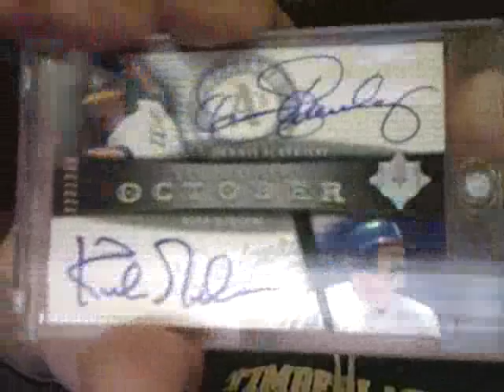JADDISON98 SUB CONTEST! FREE CARDS! MAKE A VID HELP HIM OUT! READ THE INFO BOX!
HAD TO RELOAD BECAUSE I AM HAVING SOME SERIOUS ISSUES WITH YOUTUBE TODAY!!

This video is my OPINION. There have been several videos/shows/books/polls/surveys that call this the single most greatest moment in WS history. I am a HUGE Dodgers fan and we were not supposed to beat the A's. Kirk is the reason it all happened and he had 1 at bat at the whole series. He brought out the best in the whole team. Of course Orel helped too :) But seriously you can argue that there are many many plays that can compete with this one. Here is an article if your interested.

In terms of a moment, it has to be Kirk Gibson's home run, simply because it couldn't happen.
The Dodgers couldn't beat the A's.
No one could hit Eckersley.
Gibson couldn't swing.
Heck, Gibson could barely walk.
He had one at-bat in the whole series and it arguably won the title for the Dodgers. The ninth inning of Game 1 was the classic moment when the impossible became possible and baseball took on a storybook feel that none of us who saw it will ever forget. Sam Partridge New York
I still remember this one like it was yesterday. Kirk Gibson was hobbled worse than James Caan's character in "Misery." It was all or nothing with a World Series game on the line. And the Dodgers send in a pinch hitter who can barely make it to the batter's box without assistance.
Then, in an at-bat that lasted about two years, Gibson kept fouling them off until he found his pitch. After every foul, he fell down on the bad legs, and had to go through the agonizing process of standing back up. And the best part was that all along, you knew he was going to homer, because there was no way for him to run to first.